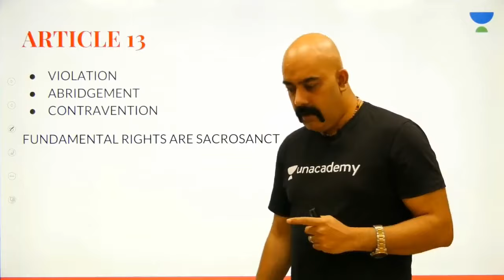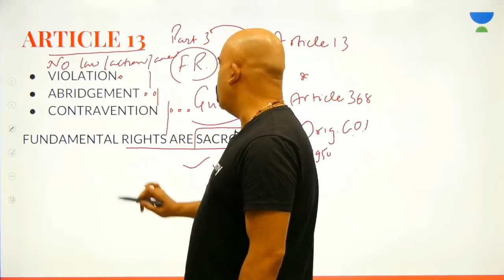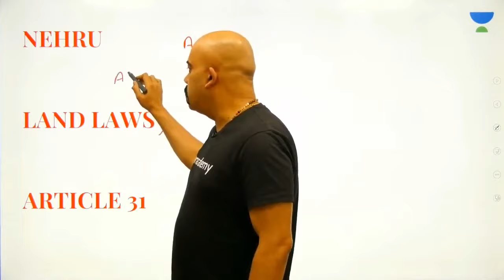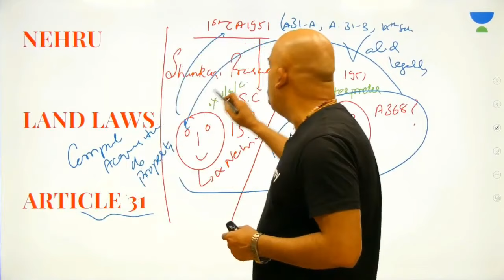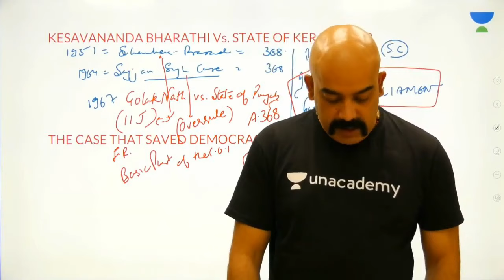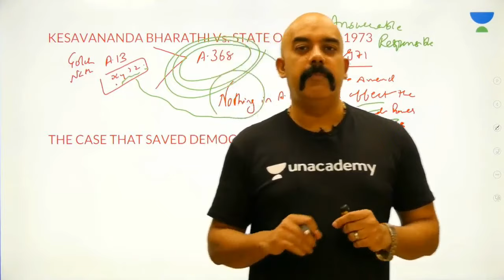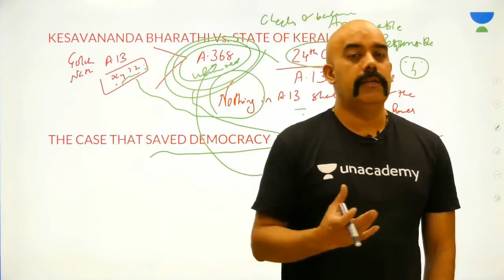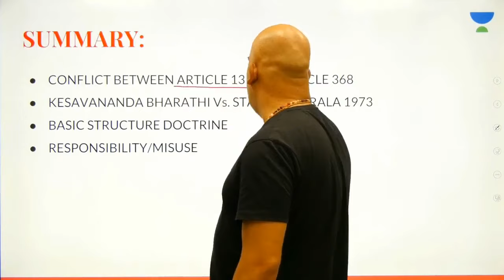Historic Ruling | The Basic Structure Doctrine | Indian Polity | Dr. Sidharth Arora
In this video, Educator Dr Sidharth Arora will discuss the historic ruling of the "Basic Structure Doctrine" and its profound impact on Indian constitutional law. Gain insights into how this landmark ruling has shaped the Indian legal landscape and safeguarded the core principles of the Constitution.
📢📢Batch Alert👨‍🎓
Aarambh & Foundation Batch for UPSC CSE 2024/2025 Starts TODAY.

Prepare for UPSC CSE with India's top educators and get the best guidance and course material. Ease your UPSC CSE Prep.

You can enroll to Unacademy Subscription and get the following benefits:
1. Learn from your favourite teacher
2. Dedicated DOUBT sessions
3. One Subscription, Unlimited Access to Live Online Classes and Videos
4. Real-time interaction with best-in-class teachers
5. You can ask doubts in live online classes
6. Limited students in each Class
7. Download the videos & watch them offline